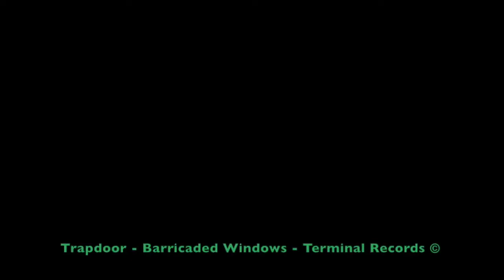Trapdoor - Barricaded Windows (Music Video)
Trapdoor are a Greek dark hardcore punk/crust band.
"Barricaded Windows" comes from the band's self titled album released by Terminal Records.

Trapdoor ‎– S/T
Label: Terminal Records ‎– TR002
Format: Vinyl, 12", 33 RPM, LP
Country: Greece
Released: Dec 2018
Genre: Crust, D-Beat, Punk, Hardcore